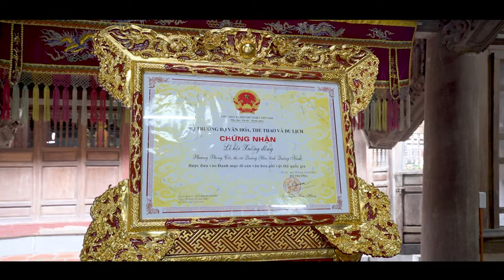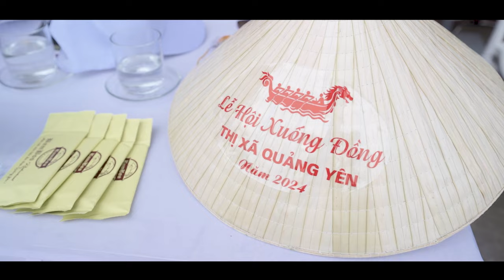Lễ Hội Xuống Đồng 2024 TX Quảng Yên